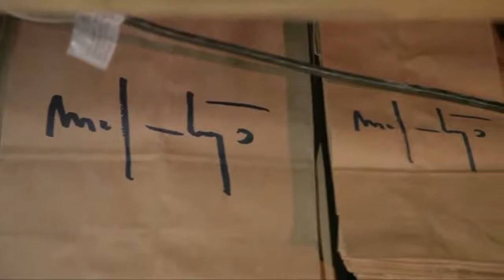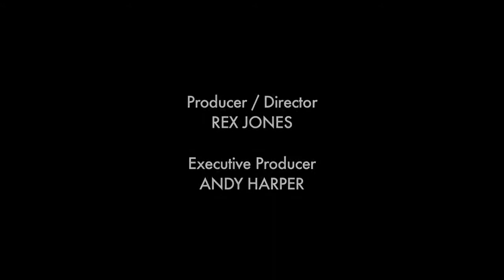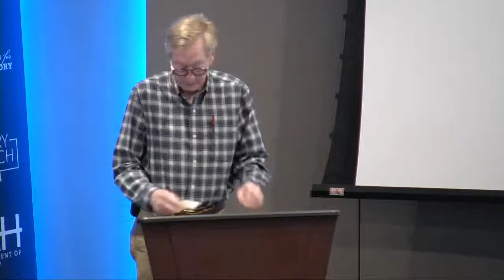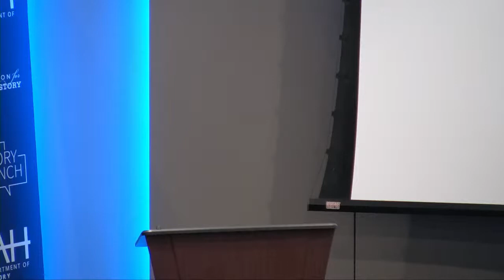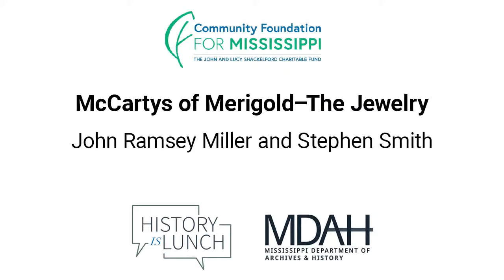History Is Lunch: John Ramsey Miller and Stephen Smith, "McCartys of Merigold--The Jewelry"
On January 24, 2024, John Ramsey Miller and Stephen Smith presented “McCartys of Merigold—The Jewelry” as part of the History Is Lunch series.

Before they became Internationally renowned potters, Lee and Pup McCarty made and sold their own jewelry. Lee McCarty took a jewelry class while doing graduate work at Columbia, and Pup learned the mechanics of working metals from him. Later in Mississippi the young couple worked at a bench in their garage to create modern-style necklaces, rings, cuff links, and bracelets using scrapped gold, copper, brass, and sterling silver.

“Lee and Pup loved making jewelry, which they did for three years before taking the introductory pottery class at Ole Miss in 1949,” said Miller, author of the new book McCartys of Merigold, Mississippi—The Jewelry, 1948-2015. “They owned an enameling oven long before they owned a ceramics kiln.”

Miller’s book is the first devoted to the jewelry produced by Lee McCarty (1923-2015) and Pup McCarty (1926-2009), and it brings together more than a hundred images of pieces created over the decades.

“They never stopped making jewelry,” said Stephen Smith, one of the McCartys’ godsons who now operates the business along with his brother Jamie. “The day before Lee died he was making copper crosses.”

John Ramsey Miller was born in Grenville and educated at Delta State University and Southern Illinois University at Carbondale. His previous book is McCartys of Merigold, Mississippi—The Pottery. A former photojournalist and screenwriter, Miller is a New York Times bestselling author of seven suspense novels and a nonfiction book.

Stephen Smith grew up in Merigold. He earned his BA in German literature from Davidson College, then studied law at the University of Georgia. Smith is a member of the board of directors of the USA /International Ballet Competition in Jackson, and a member of the University of Georgia Libraries’ Board of Visitors.

History Is Lunch is a weekly lecture series of the Mississippi Department of Archives and History that explores all aspects of the state’s past. The hour-long programs are held in the Craig H. Neilsen Auditorium of the Museum of Mississippi History and Mississippi Civil Rights Museum building at 222 North Street in Jackson and livestreamed on YouTube and Facebook.